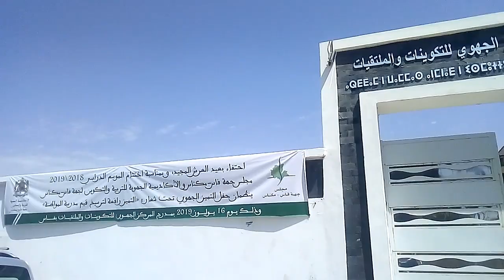أكاديمية فاس مكناس تنظم حفل التميز تحت شعار التميز رافعة لترسيخ ثيم مدرسة المواطنة يوليوز 2019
أكاديمية فاس مكناس تحتفي بالتميز